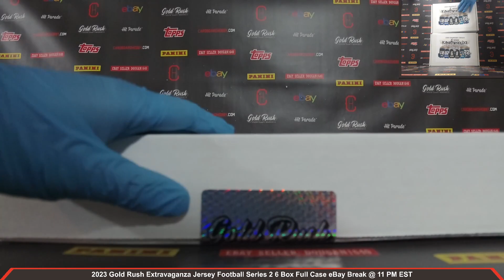2023 Gold Rush Extravaganza Jersey Football Series 2 6 Box Full Case Break eBay 11/4/2023